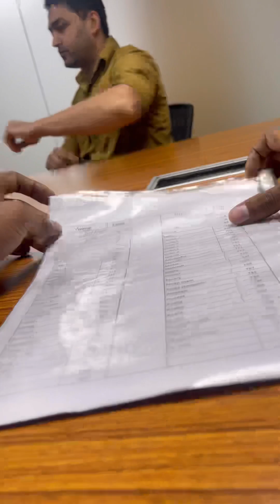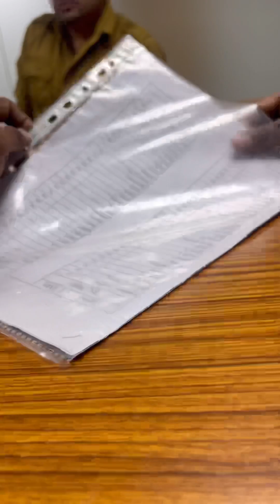6 Lakh Ka FRAUD ⁉️ Kab❓ Kha ❓ Kese ❓ Kisne ❓Kia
Watch in this video :
Daily Vlogs

hello guys,
Main hoon Ritik Mann from khera khurd(Chota khera) Delhi. Please enjoy my vlogs.

Shoot on - iphone 12 mini

snapchat I'd- rmann353
Mehulmann0008